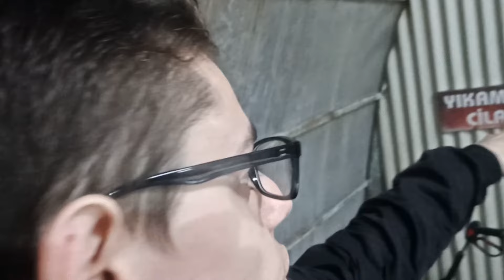ARABA BULUŞMASINA GİTTİK ! / Araba Nasıl Yıkanır ? / Punto Bursa TR Gece Buluşması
Herkese Merhaba Arkadaşlar, Ben Talha Aşı Bu Videomda Punto Bursa TR Grubunun Düzenlediği Araba Buluşmasına Katıldık, Nasıl Bir Buluşma Oldu Onları Göstermeye Çalıştım. Ayrıca Toplantıdan Sonra Araba Nasıl Yıkanır ( Yada Yıkanmaz :) ), Benzinlik Cilası Nasıl Onu Gösterdim. Umarım Beğenirsiniz...

Çekim Ekipmanım :  Xiaomi Redmi Note 8  -  Meizu M6S Ve Tripod